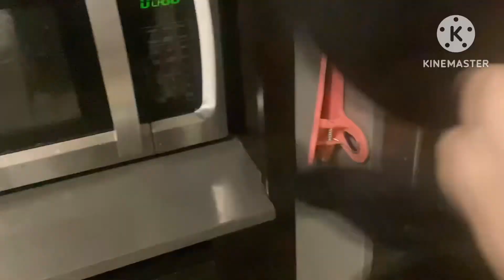Bendy prank :3